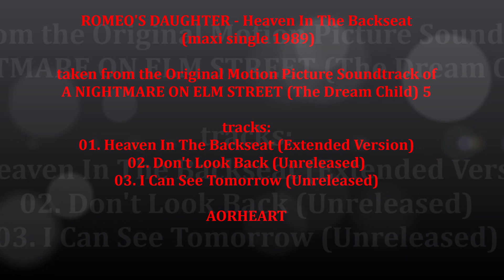Romeo's Daughter - A Nightmare On Elm Street Filmine Verdikleri Şarkılar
The band FM's bassist Merv Goldsworthy's wife and one of our musicians friends including on social media (included Merv and Leigh, like the band Strangeways we are friends with most of band's musicians) Leigh Matty's fronting Adult Oriented Rock, Pop Rock, Power Pop band's one of hit songs.

FM grubunun bassisti Merv Goldsworthy'nin eşi ve bizim de dostumuz ve sosyal medyadaki dostlarımız (Merv ve Leigh dahil Strangeways grubu gibi çoğu grubun müzisyenleri ile dostuz) olan müzisyenlerden Leigh Matty'nin öncülüğünü yaptığı Adult Oriented Rock, Pop Rock, Power Pop grubunun hit şarkılarından birisi.